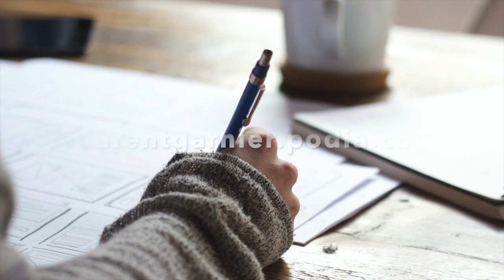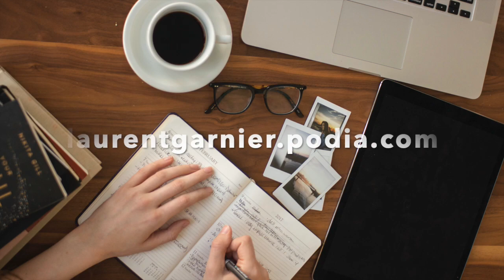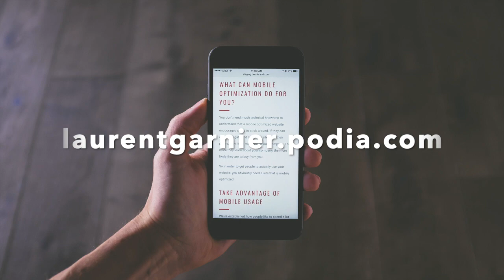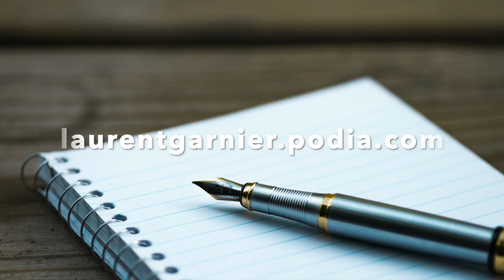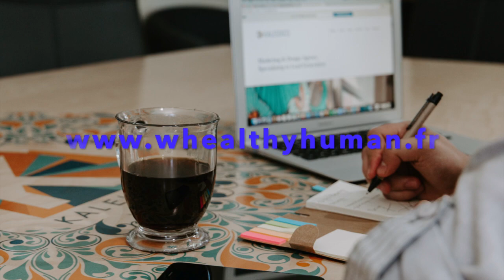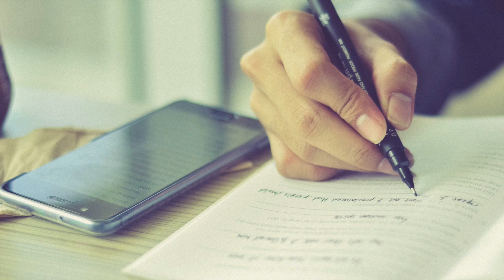Comment Devenir Rédacteur Web, Rédacteur Web SEO ? Avec Fred